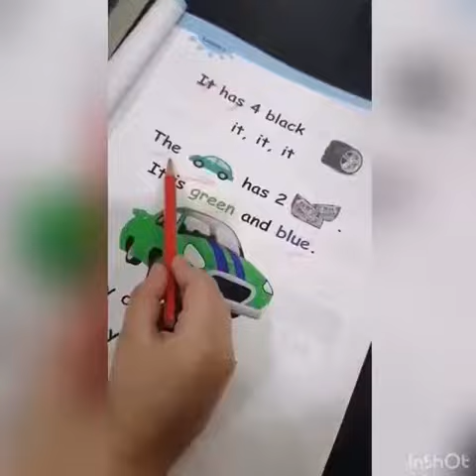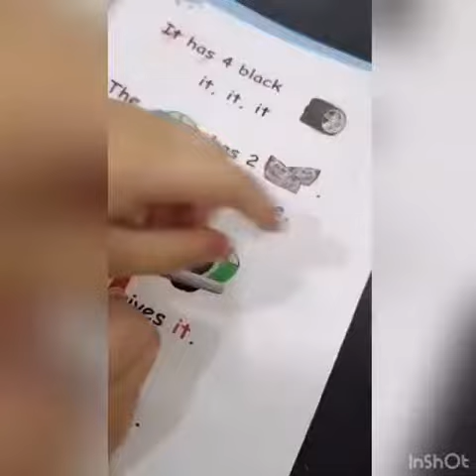Reema_International_School read 📙📚📔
You can never read 📙📚📔the same book twice. It's not the same book because the reader isn't the same.
Well done 👍  Yamen
KG3E
T .Amira